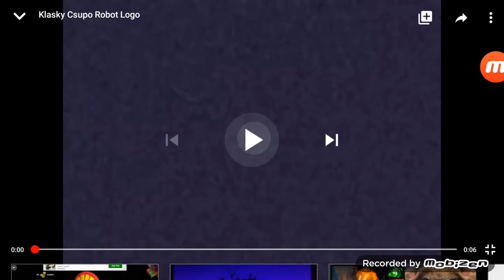YEY CHEERING CSUPO V199